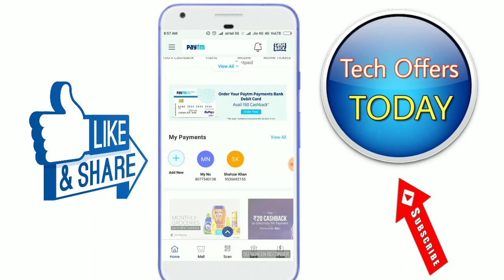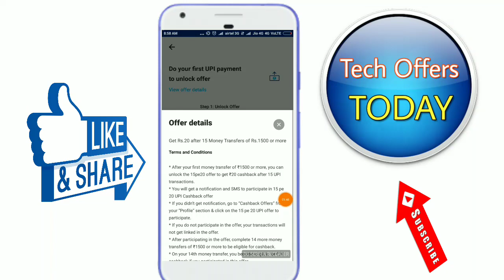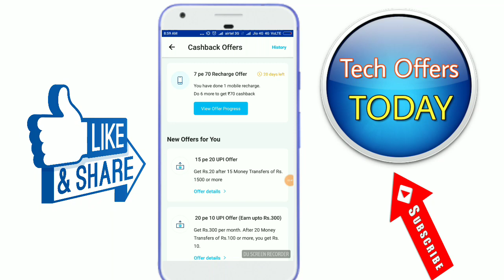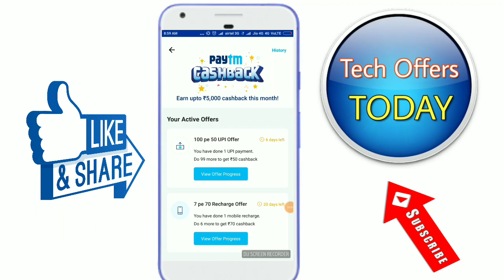Paytm New UPI Offer : 15 Pe ₹20 Add Money FREE All Users Total CashBack ₹60 Offer Paytm Offer today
Hii Friends ::: Paytm Launch New BHIM UPI Offer 15 Pe 20 CashBack Offer & Total CashBack ₹60 Offer, Paytm offer today

Paytm New UPI Offer July August 2018 Offer,

PaytmUpiOffer15Pe₹20